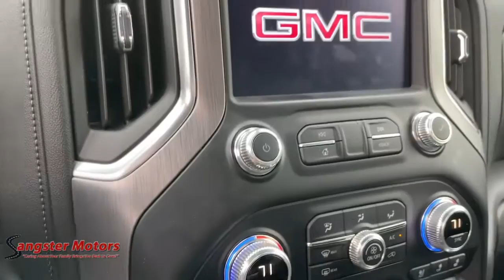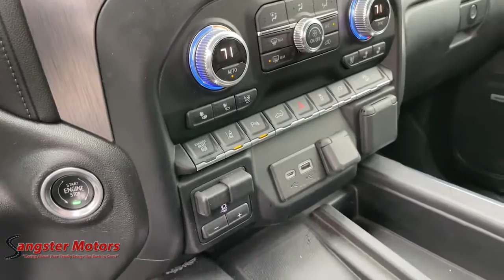2020 GMC Sierra Wenatchee, East Wenatchee, Chelan, Leavenworth, Quincy, WA C833941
Dark Sky Metallic Used 2020 GMC Sierra available in Wenatchee, Washington at Sangster Motors. Servicing the East Wenatchee, Chelan, Leavenworth, Quincy, WA area.

Sangster Motors
912 N Miller St

bEquipment/bbrThis unit features steering wheel audio controls. Protect this 1 ton pickup from unwanted accidents with a cutting edge backup camera system. An off-road package is equipped on the GMC Sierra. This unit features a high end BOSE stereo system. Greater towing safety becomes standard with the installed trailer brake. The vehicle is outfitted with an OnStar communication system. It emanates grace with its stylish gray exterior. When you encounter slick or muddy roads you can engage the four wheel drive on it and drive with confidence. Maintaining a stable interior temperature in this GMC Sierra is easy with the climate control system. It has a 6.6 liter 8 Cylinder Engine high output engine. The high efficiency automatic transmission shifts smoothly and allows you to relax while driving. This GMC Sierra has dual wheels for expanded hauling options. With a diesel engine you will be pleased with the power torque and fuel efficiency gains.brbrbPackages/bbrTECHNOLOGY PACKAGE: includes (UVS) HD Surround Vision; (DRZ) Rear Camera Mirror; (UVN) Bed View Camera and (UV6) Multi-color 15&quot; Diagonal Head-Up Display. ALTERNATOR: 220 AMPS. BED VIEW CAMERA. ENGINE BLOCK HEATER. EXHAUST BRAKE. HD SURROUND VISION WITH TWO TRAILER VIEW CAMERA PROVISIONS. LICENSE PLATE KIT: FRONT. LPO: ALL-WEATHER FLOOR LINER; 1ST AND 2ND ROWS. MULTI-COLOR 15 DIAGONAL HEAD-UP DISPLAY. REAR CAMERA MIRROR. TRAILER TIRE PRESSURE MONITOR SENSORS. TRAILERING WIRING PROVISIONS. WINTER GRILLE COVER. Equipment listed is based on original vehicle build. Please confirm the accuracy of the included equipment by calling the dealer prior to purchase.
CGN,CWM,GJI,GU6,G4Y,L5P,MGM,NE1,PTT,RIA,RQA,R6J,UY2,TECHNOLOGY PACKAGE: includes (UVS) HD Surround Vision; (DRZ) Rear Camera Mirror; (UVN) Bed View Camera and (UV6) Multi-color 15&quot; Diagonal Head-Up Display,ALTERNATOR: 220 AMPS,BED VIEW CAMERA,ENGINE BLOCK HEATER,EXHAUST BRAKE,HD SURROUND VISION WITH TWO TRAILER VIEW CAMERA PROVISIONS,LICENSE PLATE KIT: FRONT,LPO: ALL-WEATHER FLOOR LINER; 1ST AND 2ND ROWS,MULTI-COLOR 15 DIAGONAL HEAD-UP DISPLAY,REAR CAMERA MIRROR,TRAILER TIRE PRESSURE MONITOR SENSORS,TRAILERING WIRING PROVISIONS,WINTER GRILLE COVER,X31 Off-Road Package includes (JHD) Hill Descent Control; (NZZ) skid plates; Off-Road suspension and Twin-tube Rancho shocks (Not available with dual rear wheels.),ProGrade Trailering System includes (PZ8) Hitch Guidance with Hitch View and (U1D) In-vehicle Trailering App,Rear axle; 3.73 ratio (Requires (L8T) 6.6L V8 gas engine.),GVWR; 11;350 lbs. (5148 kg) with single rear wheels (Included and only available with TK30743 model and (L8T) 6.6L V8 gas engine. Requires single rear wheels.),Air filter; high-capacity,Air filtration monitoring,Transfer case; two-speed active electronic Autotrac with push button control,Differential; heavy-duty locking rear,Four wheel drive,Cooling; external engine oil cooler,Cooling; auxiliary external transmission oil cooler,Battery; heavy-duty 720 cold-cranking amps/80 Amp-hr maintenance-free with rundown protection and retained accessory power (Included and only available with (L8T) 6.6L V8 gas engine.),Alternator; 170 amps (Requires (L8T) 6.6L V8 gas engine.),Trailer brake controller; integrated,LPO; Chrome recovery hooks (dealer installed),Frame; fully-boxed; hydroformed front section and a fully-boxed stamped rear section,Skid Plates protect the oil pan; front axle and transfer case,Suspension; Off-Road includes twin-tube shocks (Not available with dual rear wheels.),Steering; Digital Variable Steering Assist This system automatically adjusts steering based on speed; road conditions; and other inputs to reduce driver effort and fatigue,Brakes; 4-wheel antilock; 4-wheel disc with DURALIFE rotors,Brake lining wear indicator,Capless Fuel Fill (Requires (L8T) 6.6L gas V8 engine.),Tires; LT275/65R20 all-terrain; blackwall (Requires single rear wheels.),Tire; spare LT275/70R18 all-terrain; blackwall (Included and only available with (QF9) LT275/65R20 all-terrain; blackwall tires on single rear wheel models.),Single Rear Wheels,Tire carrier lock keyed cylinder lock that utilizes same key as ignition and door,Bumper; front; body-color lower,Bumper; rear body-color; with corner steps,CornerStep; rear bumper,BedStep; Black integrated on forward portion of bed on driver